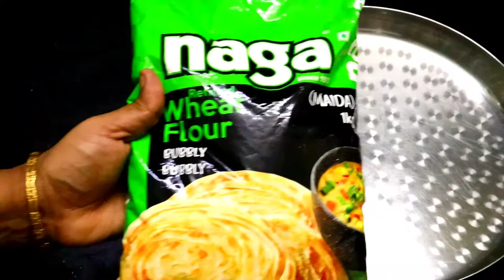இனி கஷ்டப்பட்டு மாவு பிசையாதீங்க/மிருதுவான மூன்று வித அடுக்கு பரோட்டா இப்படி செய்து பாருங்க/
இனி கஷ்டப்பட்டு மாவு பிசையாதீங்க/மிருதுவான மூன்று வித அடுக்கு பரோட்டாஇனி கஷ்டப்பட்டு மாவு பிசையாதீங்க/மிருதுவான மூன்று வித அடுக்கு பரோட்டா//